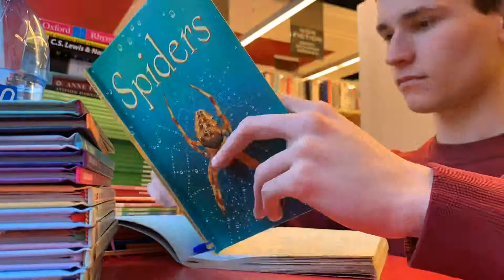Learning Time Lapse #5 | Reading English Books in Moscow International Literature Bookstore